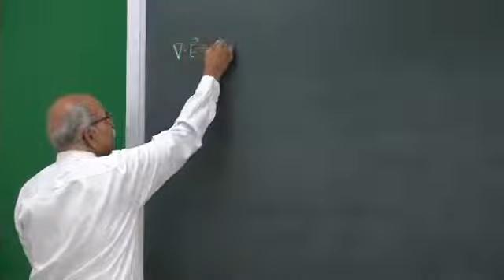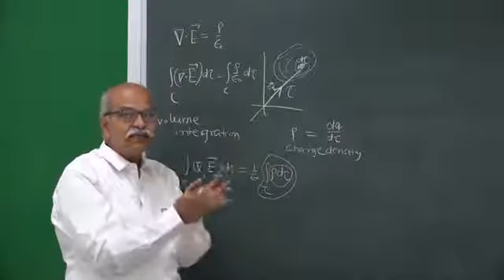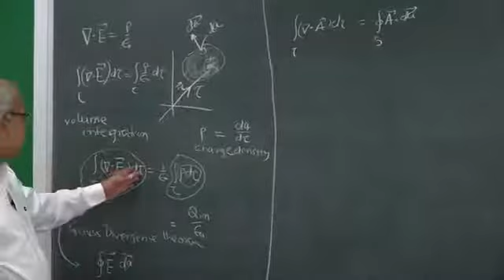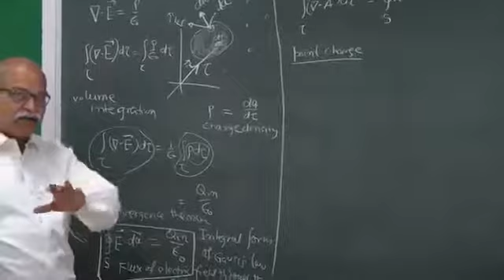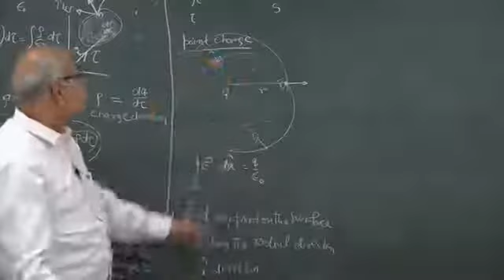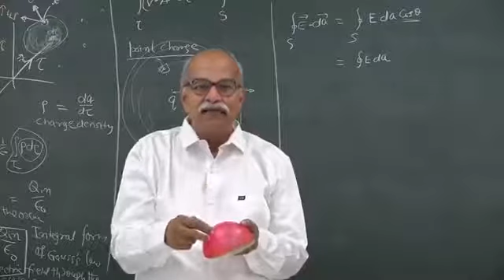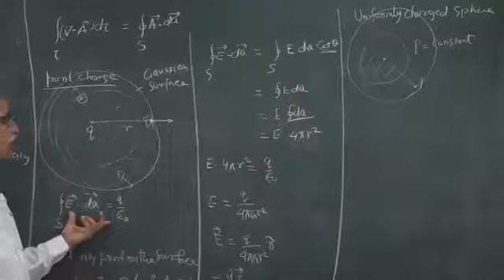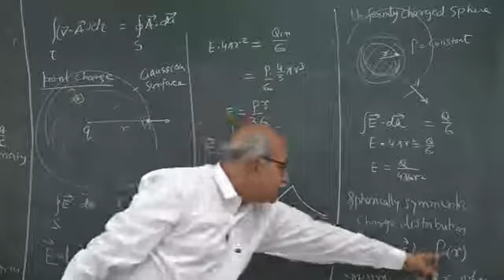LEC-8 Integral form of Gauss’s law Classical Electromagnetism(Electrostatics) BY-Proff. HC VERMA